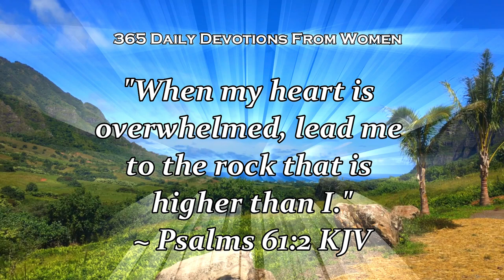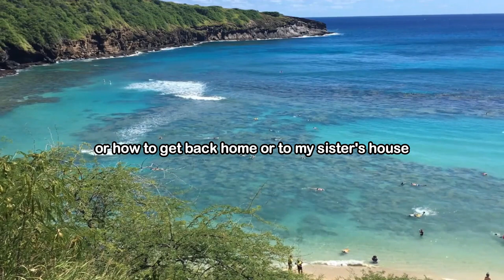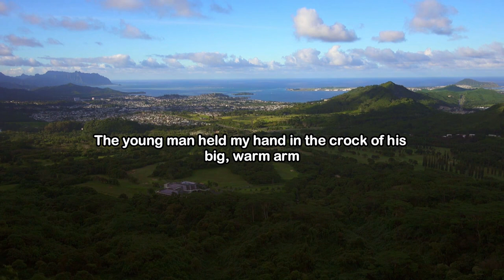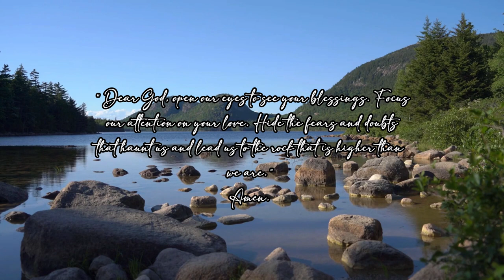365 Daily Devotionals : Hear My Prayer - February 7 | Motivational Speech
365 Daily Devotionals
February 6: Hear My Prayer

Today, if you feel as if you are lost in the darkness, please remember that God hears your prayer. He has angels on each corner, he has angels on each corner along your journey. When your heart is overwhelmed, he will lead you to the rock that is higher than yourself.

Join us on everyday at 5:00 a.m. PHT.